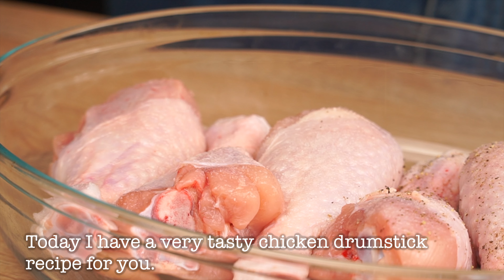Kochen Sie keine Hühnerkeulen, bevor Sie nicht dieses Rezept gesehen haben! Schnell und einfach!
Sie sind so köstlich, dass Sie sie jeden Tag machen wollen!
Heute habe ich für Sie ein sehr herzhaftes Rezept vorbereitet, das Sie wahrscheinlich noch nicht ausprobiert haben. Ein einfaches Rezept mit Fleisch, Zwiebeln und Kartoffeln, das jeder lieben wird. Mein Mann mag besonders die zarten Hähnchenschenkel. Sie sind sehr schmackhaft und saftig. Sie sind so köstlich, dass ich sie jede Woche mache und eigentlich jeden Tag Lust darauf habe, sie zu essen!

 Das Rezept:
Hähnchenkeulen 750 g
Kartoffel 600 g
Salz
Gemahlener Pfeffer
Geräucherter Paprika 1 Teelöffel
Thymian - ein paar Zweige
Pflanzliches Öl
Butter 10 g
Knoblauch 2 Nelken
Zwiebel 2 Stück
Grünzeug

 In diesem Video freut sich der Gastgeber darauf, ein Rezept für Hähnchenkeulen oder Hähnchenschenkel vorzustellen. Zuerst wird das Fleisch mit Salz und Pfeffer gewürzt. Dann werden die Zwiebeln in Scheiben geschnitten und zusammen mit dem Fleisch in einen Backbeutel gegeben. Der Beutel wird geschüttelt und 40 Minuten lang mariniert. In der Zwischenzeit werden die Kartoffeln in Scheiben geschnitten und mit Knoblauch, Salz, geräuchertem Paprika, Thymian und Pflanzenöl in eine Auflaufform gegeben. Die Form wird mit Folie abgedeckt und 30 Minuten lang im Ofen gebacken. In einer Bratpfanne werden Pflanzenöl und Butter erhitzt und das marinierte Fleisch und die Zwiebeln von beiden Seiten knusprig gebraten. Das Hähnchen wird beiseite gestellt, und die Zwiebeln werden gebraten, bis sie glasig sind. Das Hähnchen kommt dann zurück in die Pfanne und wird zugedeckt 15 bis 20 Minuten geschmort. Das Gericht wird mit gehacktem Grünzeug serviert.

Um keine neuen Rezepte zu verpassen, drücke die Glocke!🔔
Und vergiss nicht, die Untertitel einzuschalten! Das Rezept wurde in alle Sprachen übersetzt!🌎